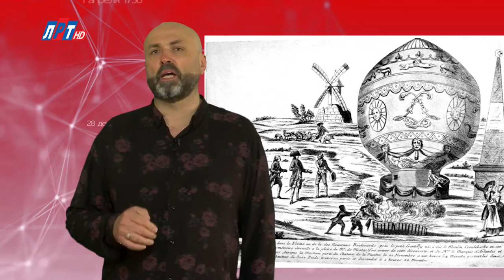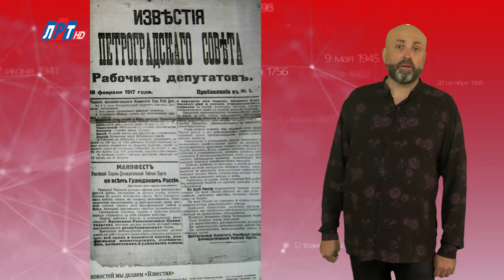"Дата" - 21 ноября